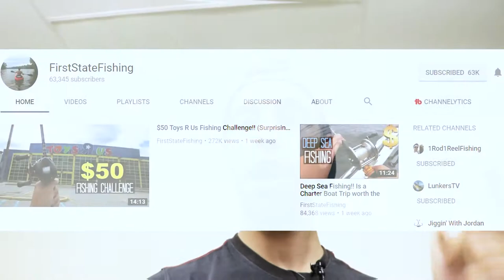$0 Homemade DIY Fishing Rod Challenge!! Build it AND fish it!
In this video we will use our $0 to build a homemade diy fishing rod! I challenge you all to try it aswell! After we built the DIY rod we will test it out and see if we can catch some carp or bass!

Let me know what you guys thought of this video and if you liked it.

Want me to review and try some Lures?
Ship them to me:
60 Kurper Street
Bonaero Park
Johannesburg
South Africa

As a 18 year old who wants to make a living from fishing videos I really need some financial support.